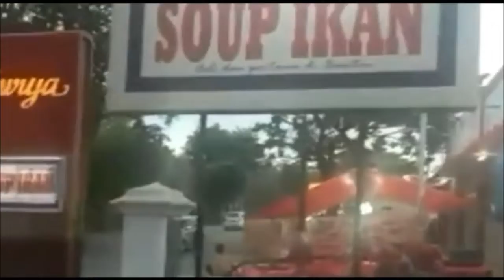Pantai Anyer||Pasir Putih Aman dan Nyaman|||Terkini....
berkunjung ke Pantai Anyer Pasir Putih sungguh sangat menyejukkan hati dan perasaan yang sedang galau menghadapi tekanan dalam kehidupan sehari-hari terutama bagi youtuber sungguh sangat menginspirasi untuk selalu membuat konten